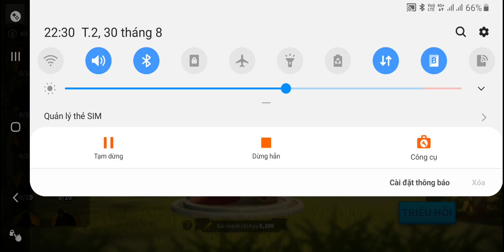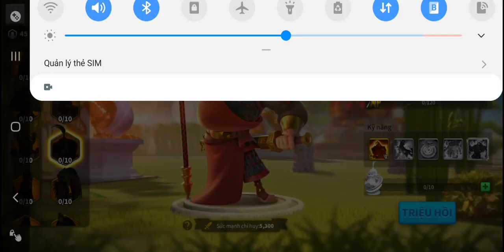Tiểu sử và hướng dẫn chơi Hạng Vũ dành cho F2P | Bảng tài năng | Chọn tướng phụ cho Hạng Vũ | Rok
- Cuộc đời của Tây Sở Bá Vương Hạng Vũ như thế nào ?
- Sức mạnh của Hạng Vũ trong game Rise of Kingdom
- Cách chơi Hạng Vũ dành cho F2P